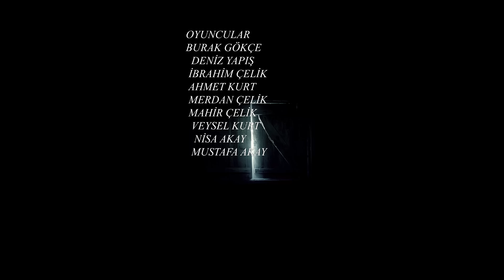Bedel - Kısa Film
Tamamı Amatör Ekip Ve Oyunculardan Oluşan Kısa Film Çalışmamız !